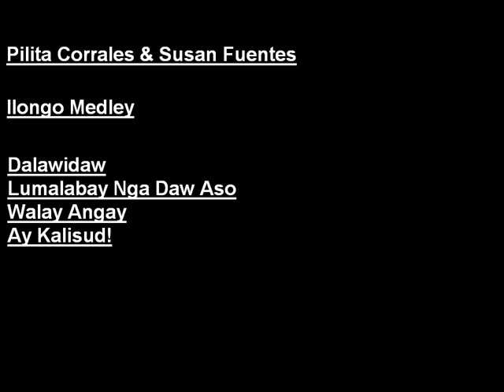Pilita Corrales & Susan Fuentes (Duet): Ilongo Medley (Ilonggo/Hiligaynon Visayan)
The songs in this medley are Dalawidaw, Lumalabay Nga Daw Aso, Walay Angay, and Ay Kalisud!